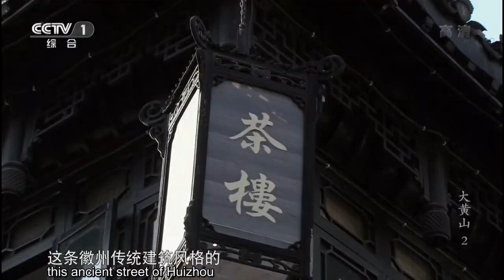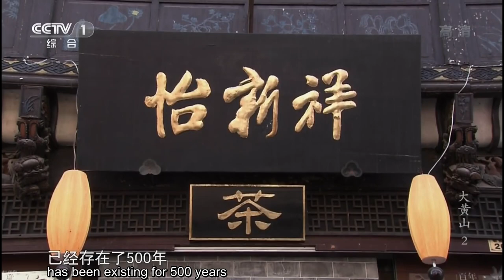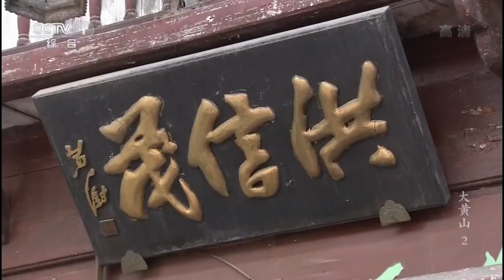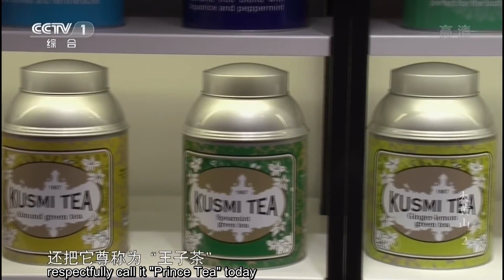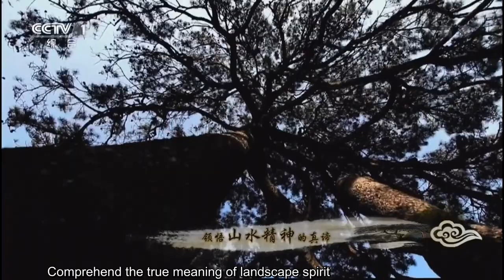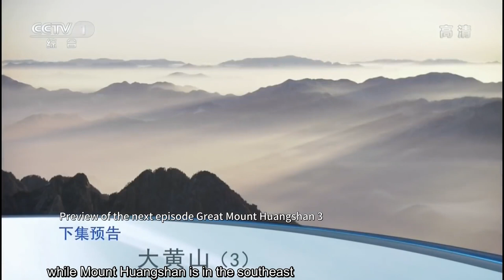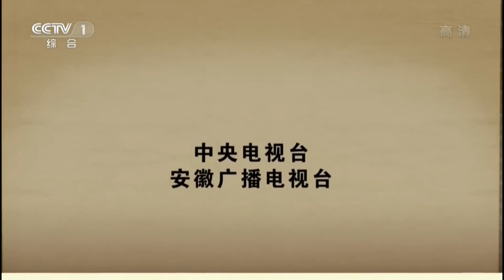Explore a hidden Eden of wildlife with monkey family in Mount Huangshan | China Documentary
Hundreds of millions of people climb to the top of the mountain, but few people go deep into it. The scenery inside the forest is little known. Deep in the mountains, every living being is an important part of Mount Huangshan.